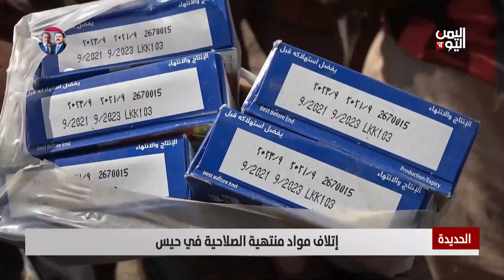الحديدة| إتلاف مواد منتهية الصلاحية في حيس